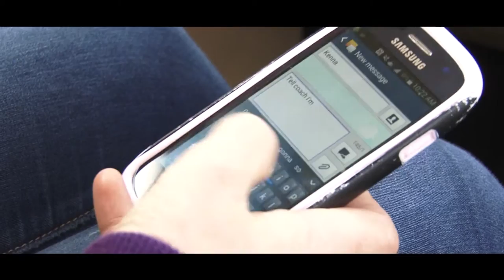NWC Promos 2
Northwest Conference Sportsmanship Team presents #3 and #4 in their 2016 PSAs.